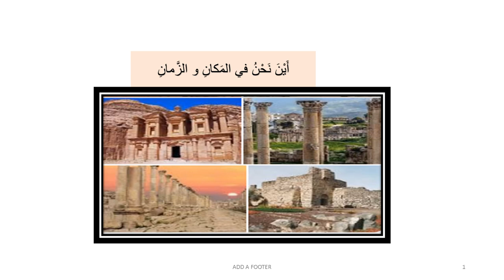فيديو الأسبوع الثالث - للصف الخامس - أين نحن في المكان والزمان - المعلمة نانسي عطية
وصف الفيديو الأسبوع الثّالث   بمادّة اللغة العربية

نانسي عطية

يقوم الفيديو بالتّعريف بالمادة الّتي سيتم تغطيتها خلال الأسبوع الثالث  والأهداف المرجوّة  تحقيقها من المتعلّمين لتطوير مهاراتهم المتعددة . ضمن أسلوب شيق وممتع